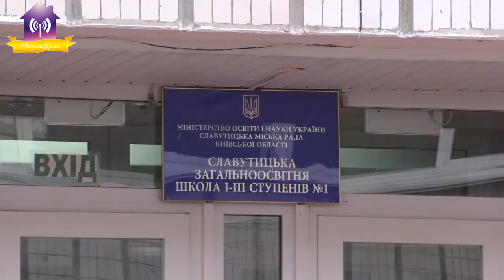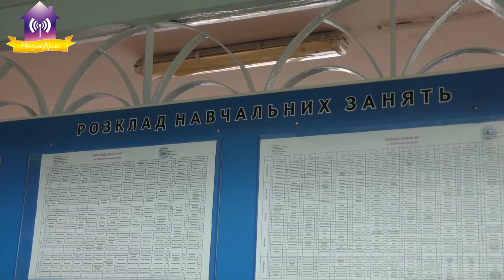Опитування: Який вид навчання ви обираєте?